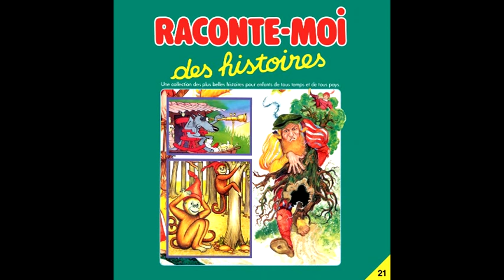No. 21: 09-Générique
L'intégrale de "Raconte-moi des Histoires" pour la première fois en stéréo sur internet :-)))) C'est la meilleure qualité actuellement possible, numérisé à partir de la cassette audio originale qui était vendue avec le fascicule du magazine paru entre les années 1983 et 1985. Version française de "Story Teller". 3 histoires sur 4 environ ont étés rééditées dans la collection de 26 fascicules et cassettes "Mes histoires à moi" du même éditeur parue en 1992. /// Les prochains numéros que je publierai seront notifiés sur le Facebook de Raconte-moi des Histoires